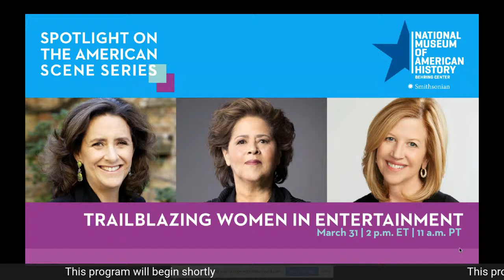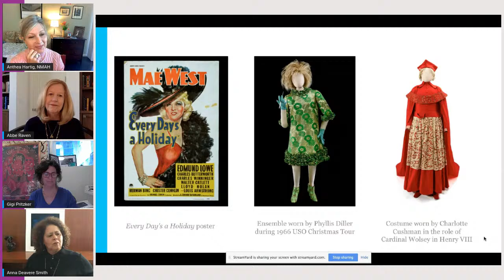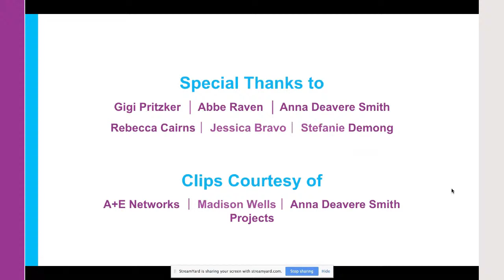Trailblazing Women in Entertainment | Spotlight on the American Scene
Join the National Museum of American History as we celebrate Women’s History Month and the upcoming exhibition Entertainment Nation. Explore how women have changed and continue to influence the landscape of the entertainment industry.